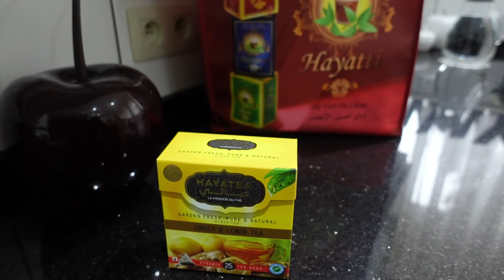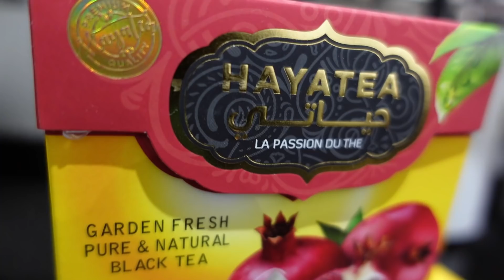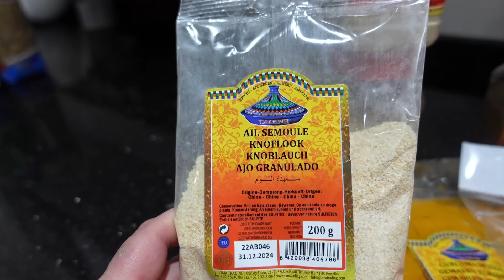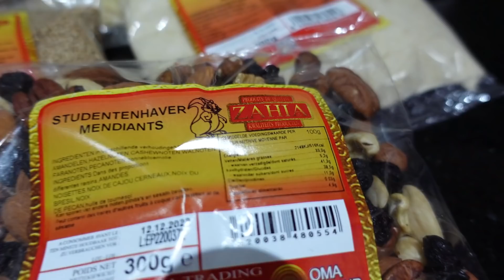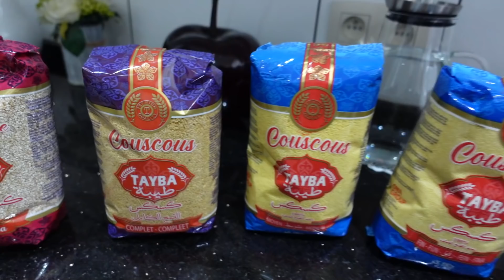Sokhat di Ramadan segoro nsagh kifkif | سخات رمضان سيجورو نصغا كيفكيف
Oma trading
Tayba couscous